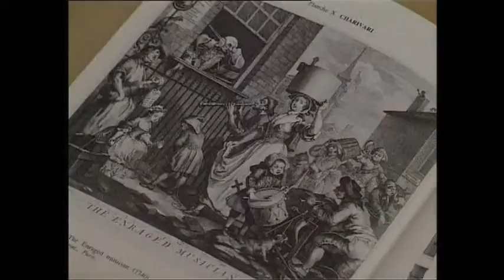aboes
Tiré de "Cercaires d'Òc". Un document sur l'aboés, le hautbois du Couserans.